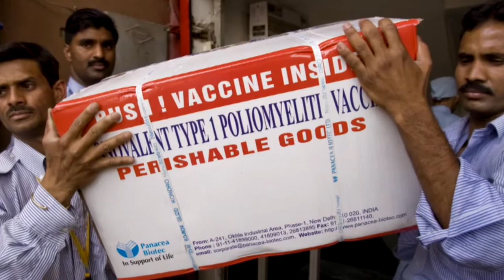COMBATE A POLIOMIELITE: CONHEÇA O TRABALHO DO ROTARY NA ERRADICAÇÃO DA DOENÇA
| PIUMHI |